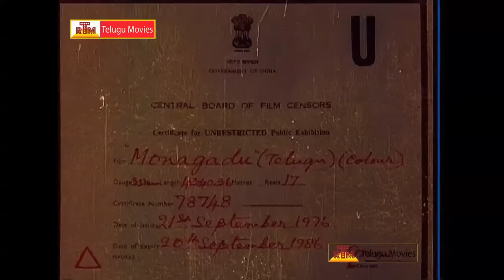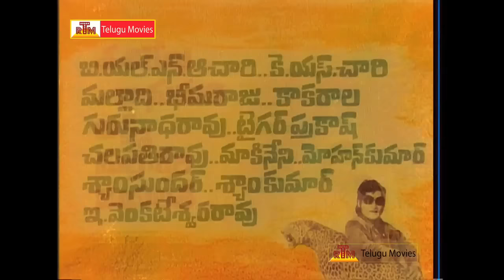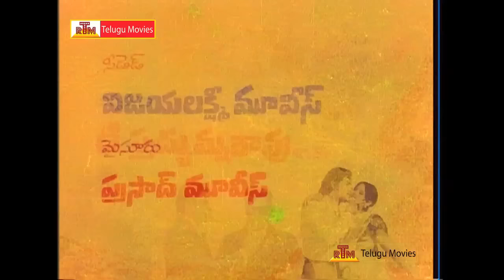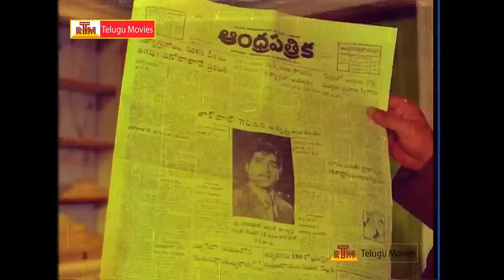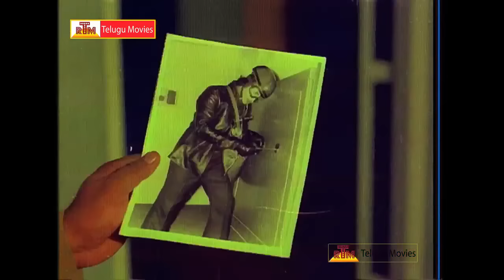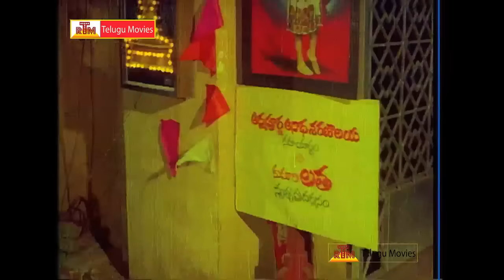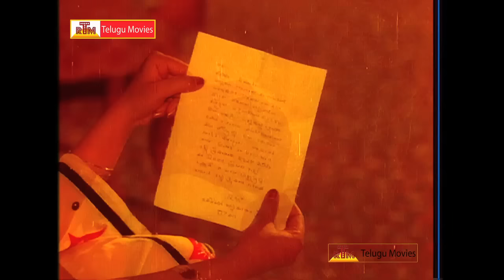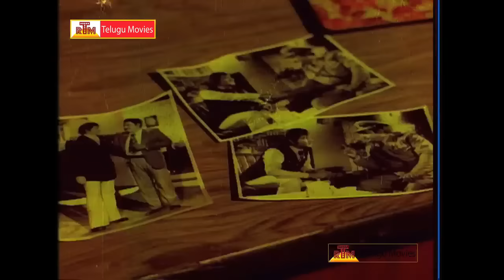Monagadu Tlugu Full Movie - Sobhan Babu, Jayasudha, Manjula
Monagadu Full Movie : Starring :  Sobhan Babu, Jayasudh, Manjula, Rajababu, Prabhakar Reddy, Allu Ramlingaiah, Anjali Devi,
 Music Composed by : K V Mahadevan - Directed by : T. Krishna
Produced by : T. Tri Vikrama Rao